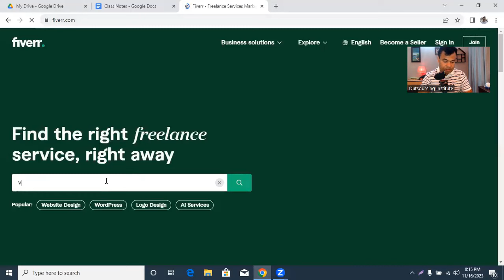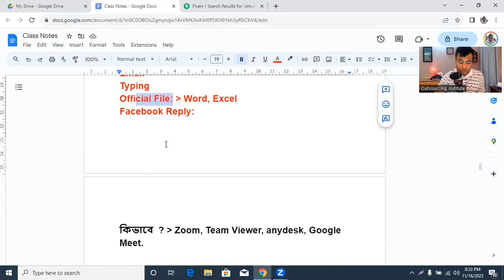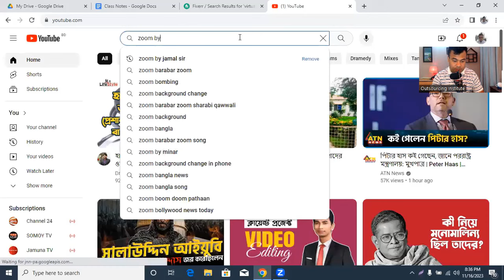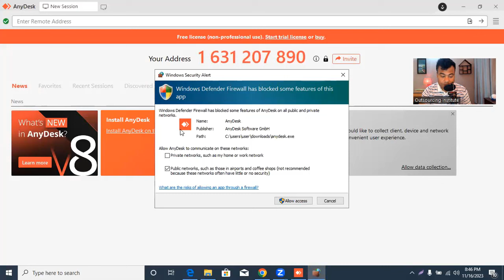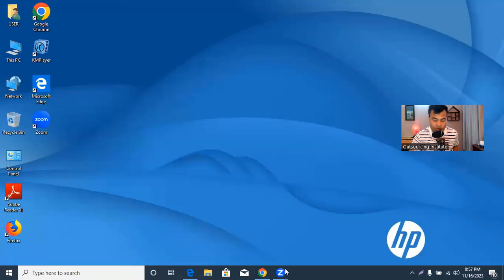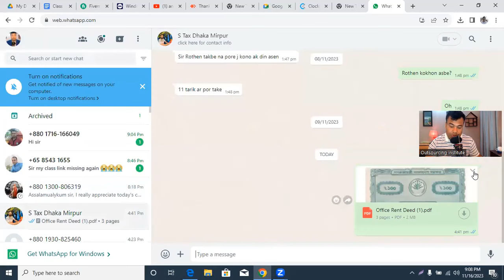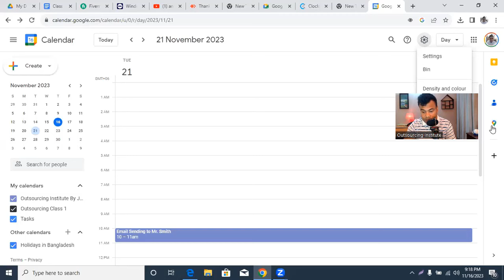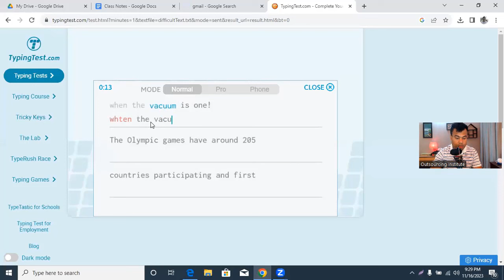ভার্চুয়াল এসিসটেন্ট পার্ট ১ , Virtual Assistant Class by Jamal Sir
🟥 আপনি চাইলে সম্পূর্ণ বিনামূল্যে আমাদের ফ্রি কোর্স করতে পারবেন বা পেইড কোর্স করতে পারবেন ।

🟥 শুধুমাত্র ফ্রি কোর্স করেই নিশ্চিতভাবে প্রথম মাসে থেকে ইনকাম শুরু করতে পারবেন ।

🔵  আমরা ফোনে বা ইনবক্সে বুঝাই না । আমাদের কোন সাপোর্ট টীম মেম্বার আপনাকে ফোনে ভর্তির নিয়ম-কানুন বুঝিয়ে বলবে না ।